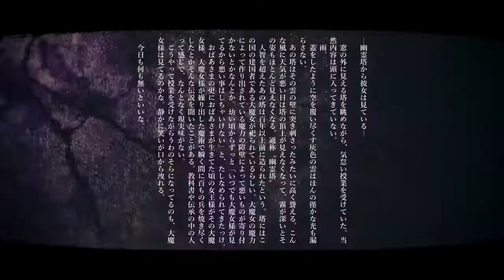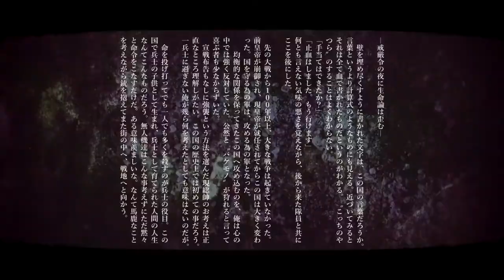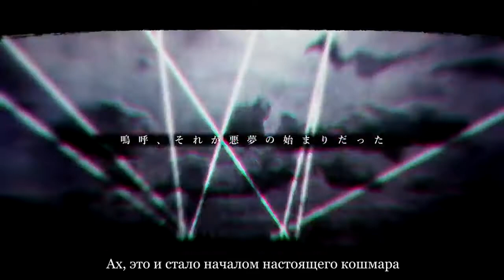YURRY CANON (ユリイ・カノン) - スーサイドパレヱド | Suicide Parade | (rus sub)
ver. Araki